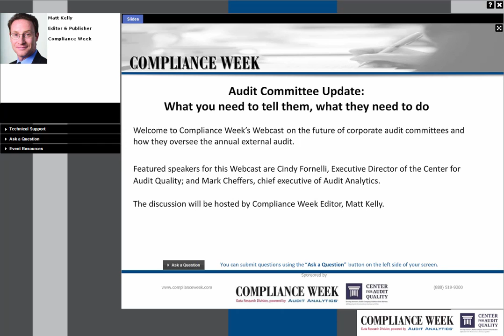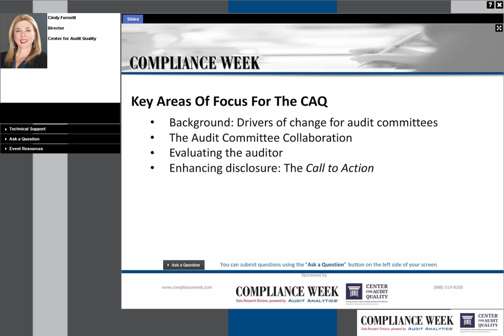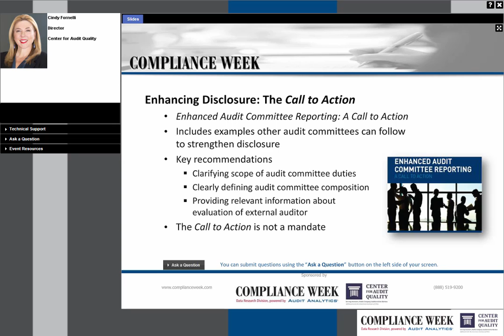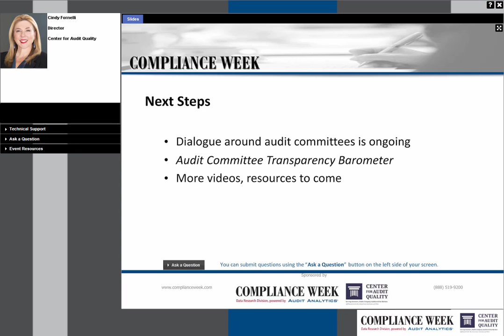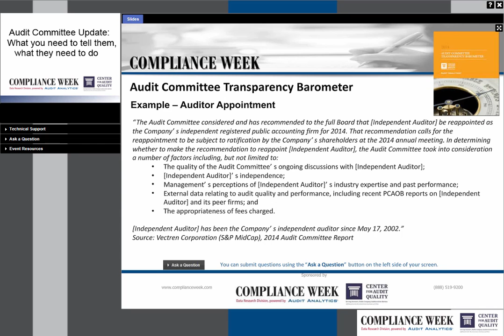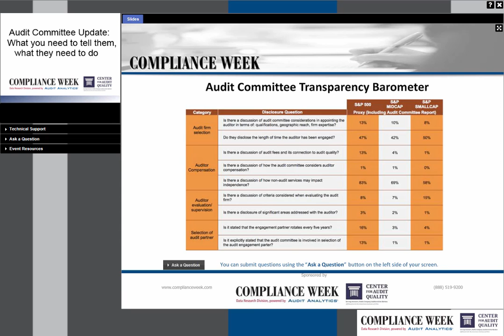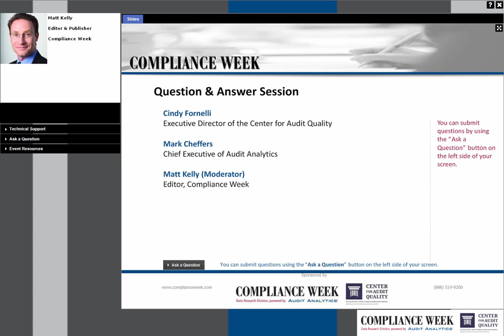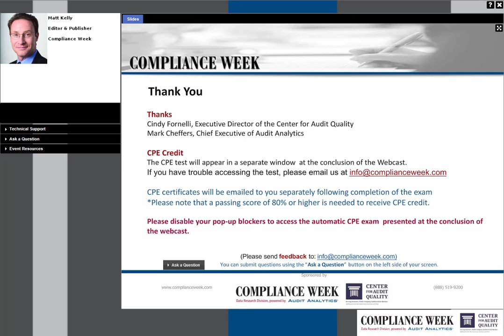Webcast | Audit Committee Update: What you need to tell them, what they need to do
Hear the latest thinking on how corporate audit committees oversee the annual external audit—both the information that compliance & audit executives provide to the committee, and the information audit committees then share with investors and the public via their audit committee report.

Hosted by Compliance Week, with commentary from Audit Analytics and the Center for Audit Quality, we will cover points such as:

What data about your external audit firm do you try to collect and pass along to the audit committee, so it is fully equipped to discuss the quality of the auditor and the annual audit?

What new disclosures are audit committees making about the auditor and the annual audit, to bring more transparency to the process?

How can compliance and audit executives have a more productive dialogue with the audit committee to set expectations, so that your annual audit and relations with the external audit firm are more clear and productive in turn?

Speakers:
Cindy Fornelli, Executive Director, Center for Audit Quality
Mark Cheffers, Chief Executive, Audit Analytics
Matt Kelly, Editor, Compliance Week